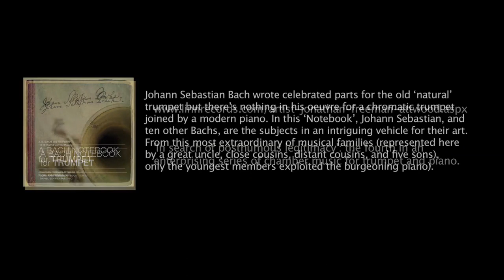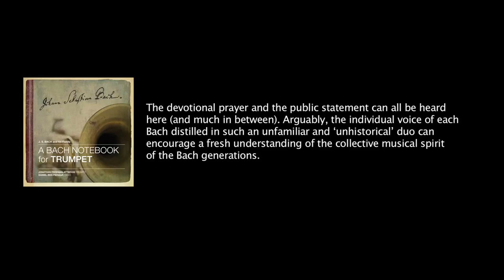Jonathan Freeman-Attwood: A Bach Notebook for Trumpet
Jonathan Freeman-Attwood (trumpet) and Daniel-Ben Pienaar (piano)
(All Arrangements by Daniel-Ben Pienaar)
'In search of posthumous legitimacy': the fourth in an enterprising series of chamber music for trumpet and piano.